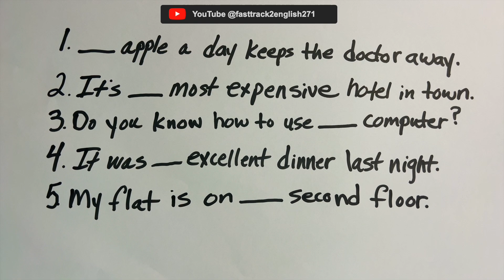Articles grammar englishstream learnenglish speakenglish ingles ingilizce english inglês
Practice these articles